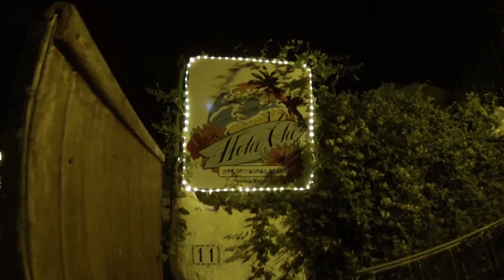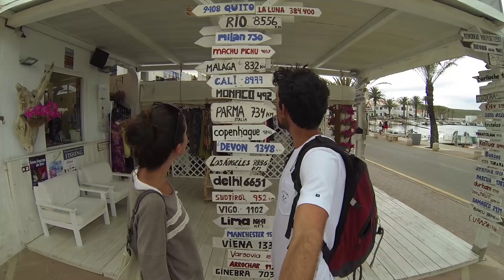Ingenieros Viajeros - Isla de Menorca/Minorca Island HD 1080P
“Dentro de veinte años estarás más decepcionado por lo que no hiciste que por lo que hiciste” (Mark Twain)

GoPro Hero3 Black Edition 1080P HD